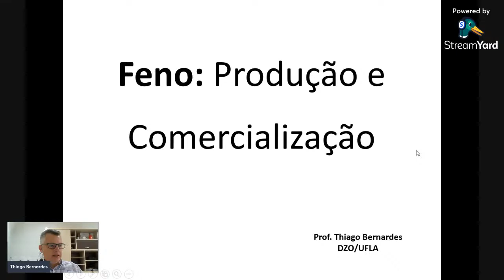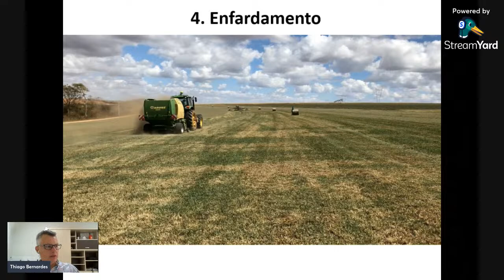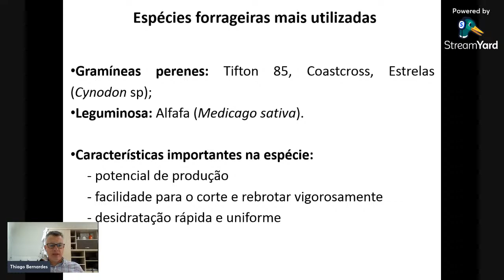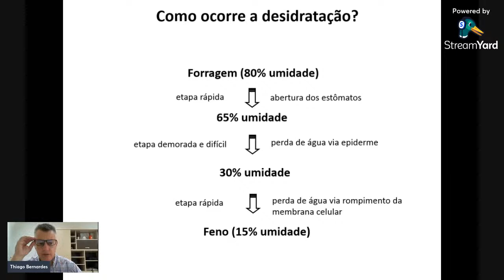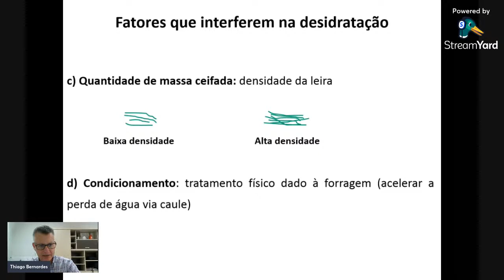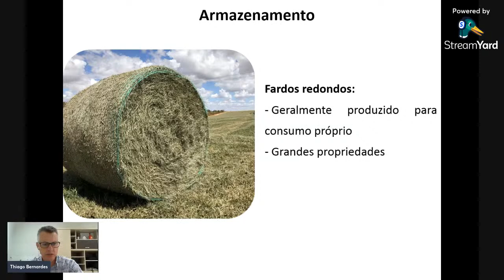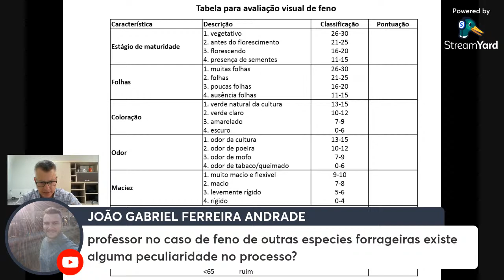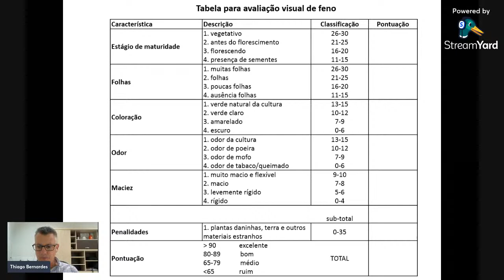Aula 7 - Feno